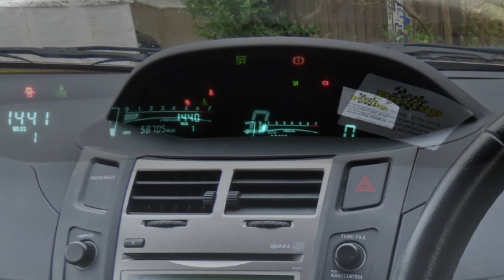Used cars at Taylors Pitstop Garage, nr Crawley West Sussex